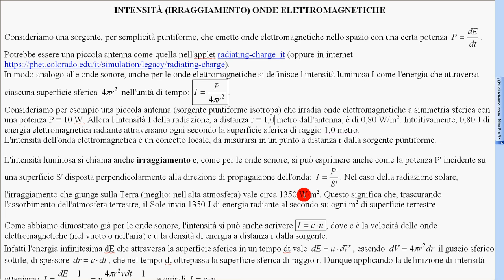intensità onde em definiz